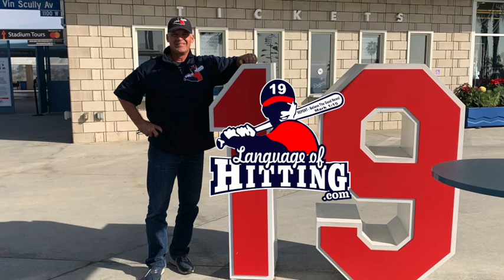HITTING: 20/20 Vision with a Poor Processor?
You may have 20/20 Vision. You may have smooth swing mechanics. But, if you can’t process SPEED rapidly and if you can’t process SPACE quickly, you’re going to have problems with being a hitter at higher levels! The science that really explains the hitting components players rely on during a live game rests in NEUROSCIENCE!
One of the reasons why we don't hear so much about BASEBALL NEUROSCIENCE is because it's not easy to measure and because it's not easy to see baseball neuroscience in action.

Dave Kirilloff Language Of Hitting.
Alex Kirillofff Minnesota Twins.
Hitting Drills for Vision.
Hitting Drills for Timing.
Hitting Drills for Swing Mechanics.